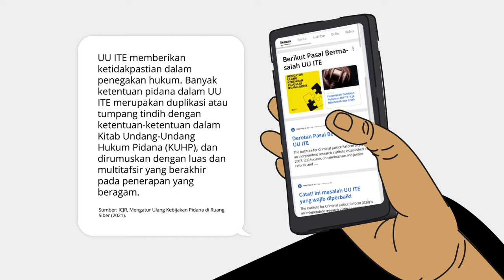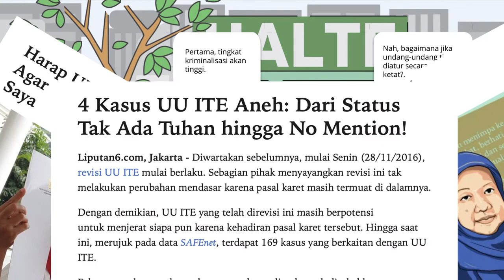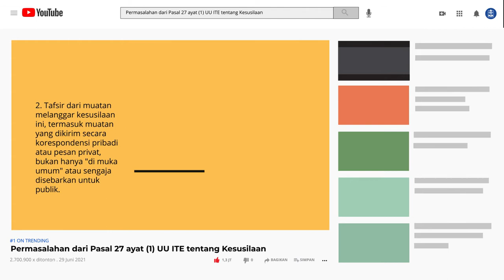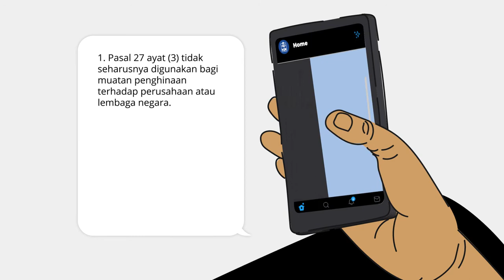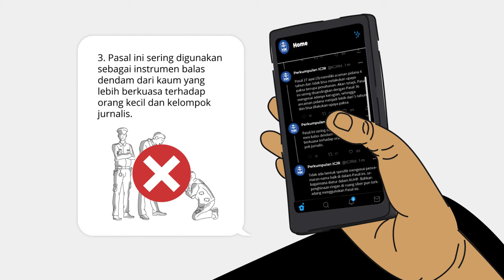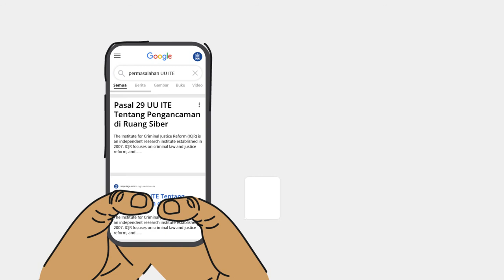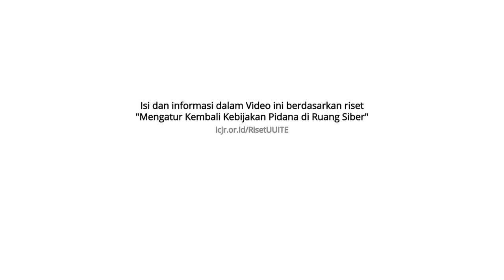Apa yang luput dari revisi UU ITE di 2016?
ICJR mendorong agar pemerintah melakukan Revisi secara menyeluruh terhadap UU ITE, menghilangkan Pasal-Pasal duplikasi, dan merumuskan dengan kepastian keseimbangan antara kepentingan penegakan hukum dan penghormatan HAM.